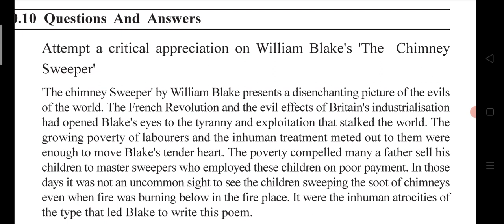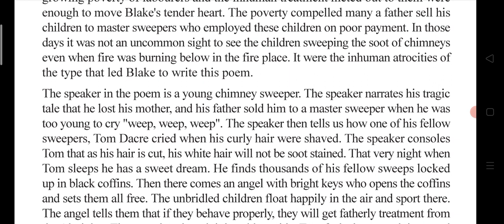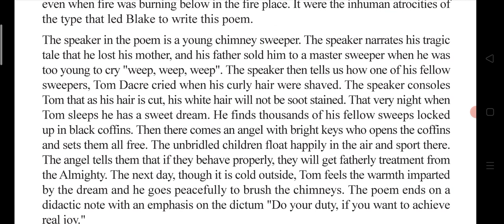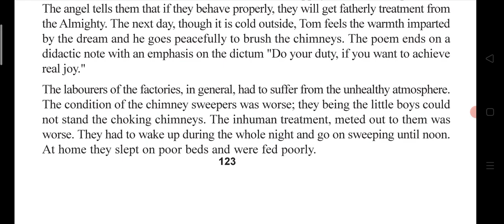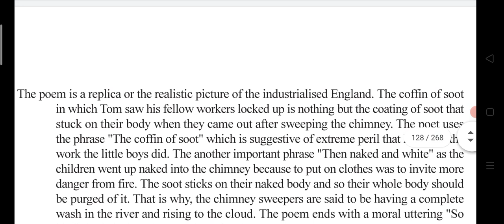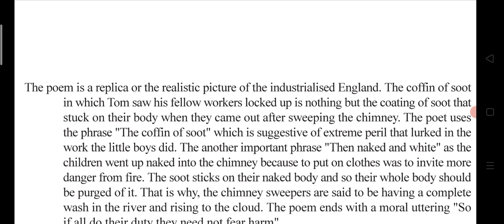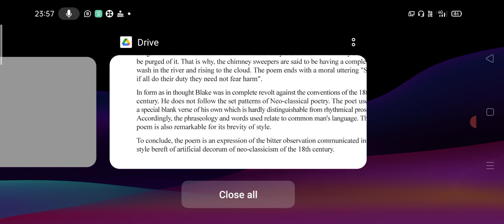The chimney Sweeper Critical appreciation VMOU BA1 Poetry and Drama